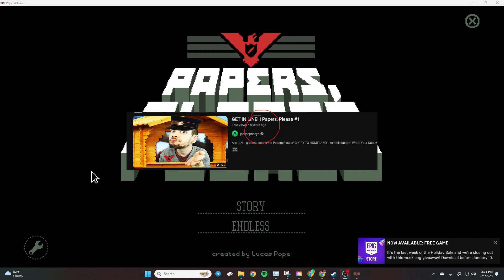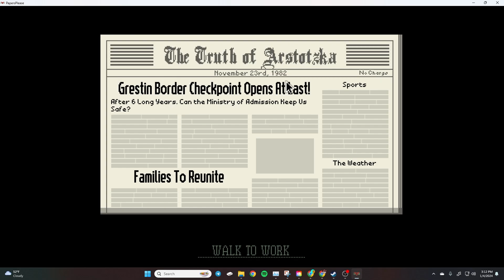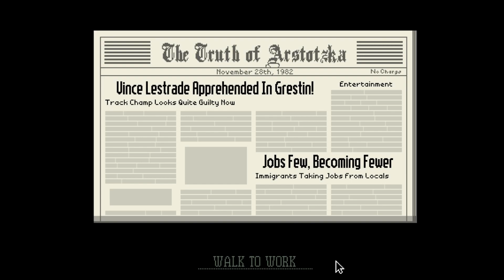THATS OFFENSIVE I Papers please part 1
I play papers please causse i hate me so like and sub for weekly for monthly uploads